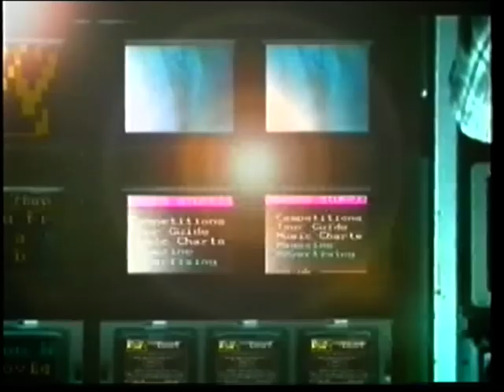MTV UK Ad Break Summer 2001 (5)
You are watching an ad break from MTV recorded during the Tom Green Show in the summer of 2001.

Adverts shown are: MTV Text, The Sun and Archer's.